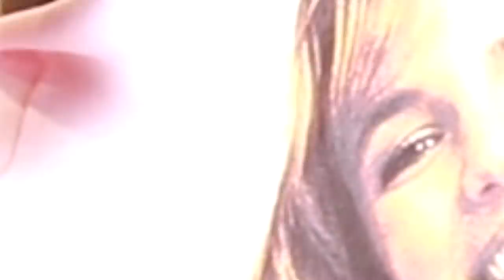GUN GIRL BE WEIRD (Kaitlin Bennett)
That Kaitlin Bennett Kent State Gun Girl person is a bit not for me.

Similar to:  Drew Gooden, Danny Gonzalez, Kurtis Conner, Cody ko, Jarvis Johnson